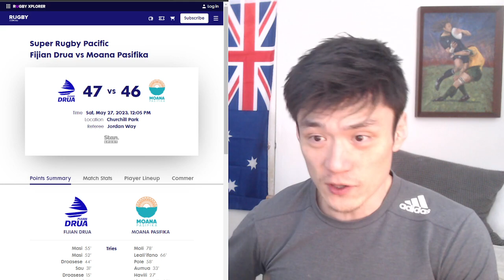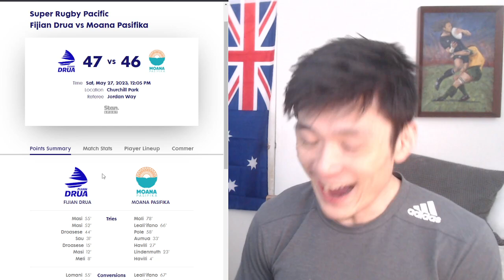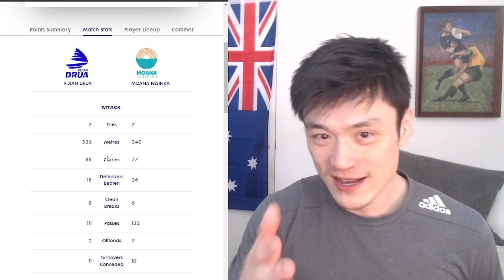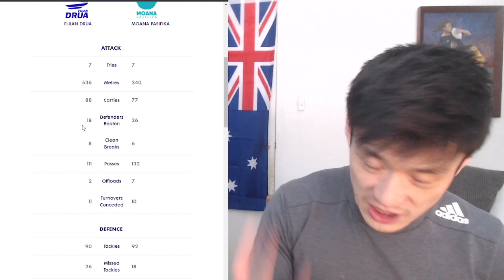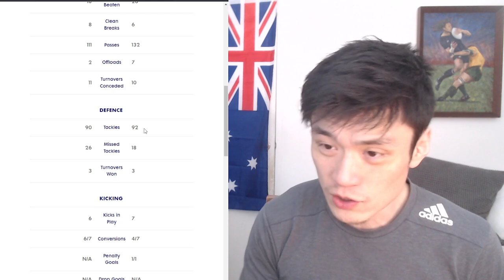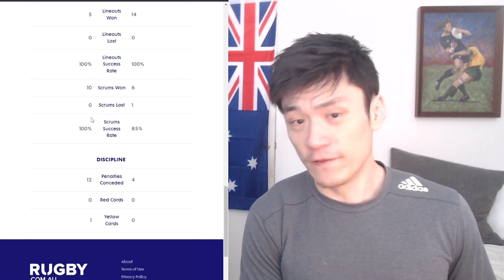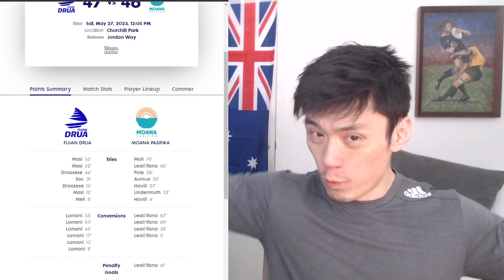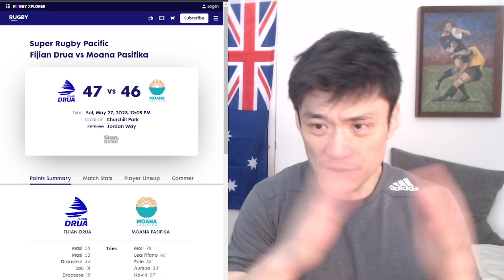Review: Fijian Drua Vs Moana Pasifika Super Rugby 2023, Reactions and Recap.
Fijian Drua hosting Moana Pasifika in the battle of the tribes.